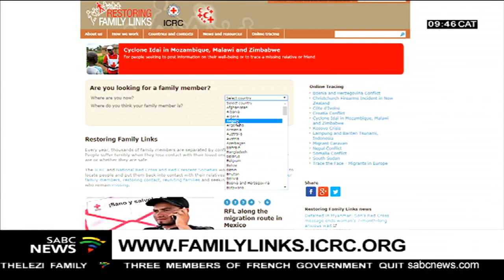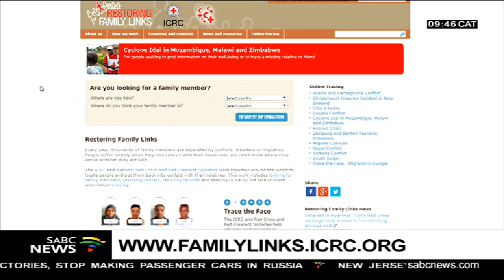Cyclone Idai update | ICRC helps find missing persons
The International Committee of the Red Cross is teaming up with national Red Cross Societies in Malawi, Mozambique and Zimbabwe to help register and search for missing persons in Cyclone-affected areas. For more we are joined in our Pretoria studios by Marie-Astrid Blondiaux. She is the Protection Coordinator, at the Southern Africa International Committee of the Red Cross.